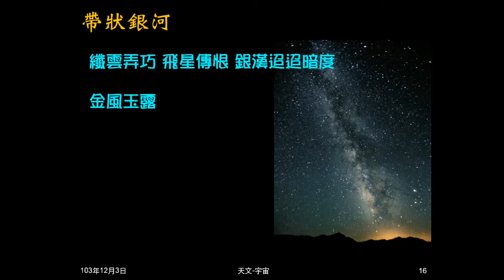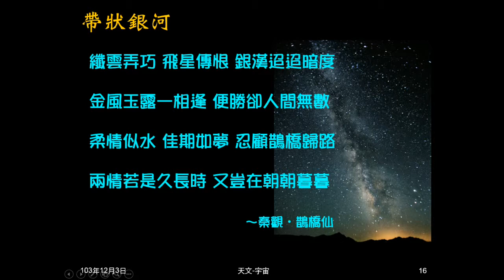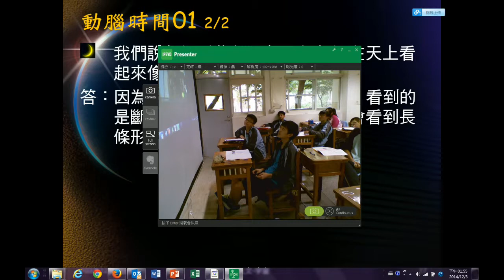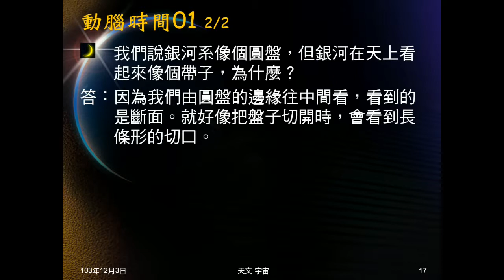103學年地科 天文03：動腦時間01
動腦時間01問，為何說銀河系為圓盤狀，但地球上看成帶狀。